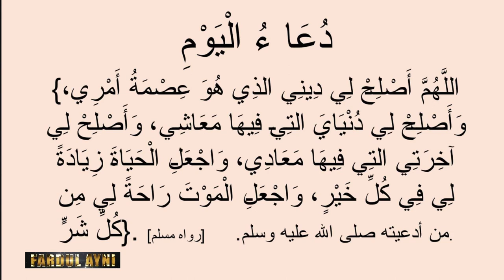Fardul hayni 23éme numéro avec Serigne Mame Mor MBACKÉ Xam sa dîné